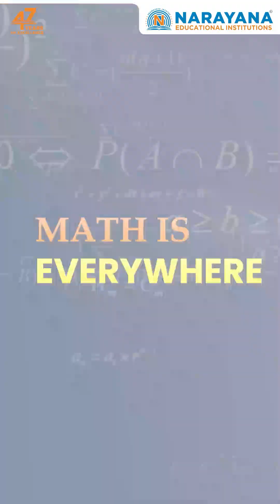National Mathematics Day 2025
Mathematics is the foundation of logic, innovation, and problem-solving. From science to technology, it shapes the way we understand the world. 🌍

The Narayana Educational Group has a proud history of 47 years of academic excellence, and is now one of the largest and most highly respected educational organizations in Asia. Our story began in 1979 when our founder, Dr. P. Narayana, started NARAYANA COACHING CENTER with just seven students. However, his passion for providing quality education to underprivileged students led to rapid growth, and today, Narayana comprises over 900 schools, colleges, coaching centres, and professional colleges across 23 Indian states.